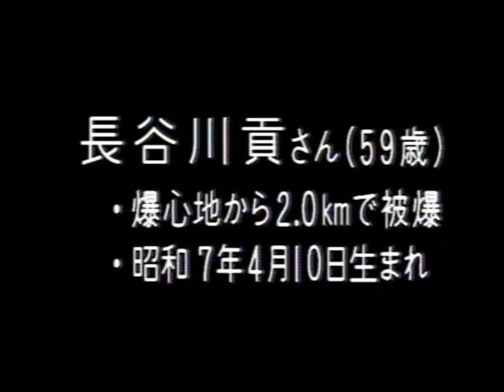長谷川貢【広島平和記念資料館_被爆者証言ビデオ_VS00256】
己斐国民学校高等科2年の時、横川町の慶徳鋳物工場に学徒動員されており、手りゅう弾を製造中に被爆。屋根に足をはさまれ大けがをする。己斐国民学校に逃げてきた多数の被爆者を目撃。